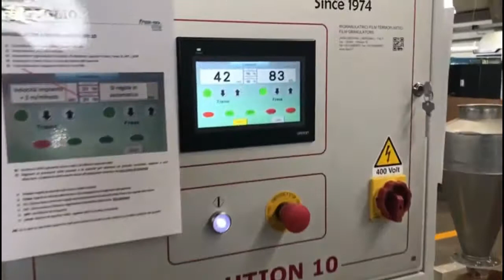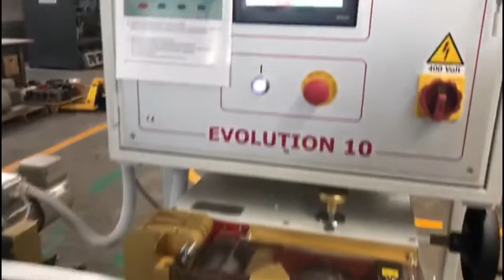Granulation Test 1561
Recovery test with our COLD SYSTEM granulator EVOLUTION10